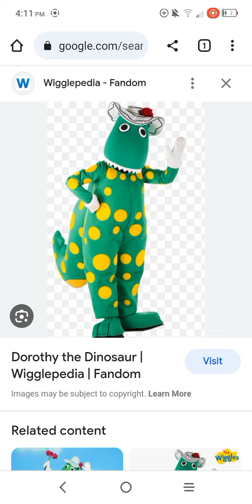For Adam Carter favorites